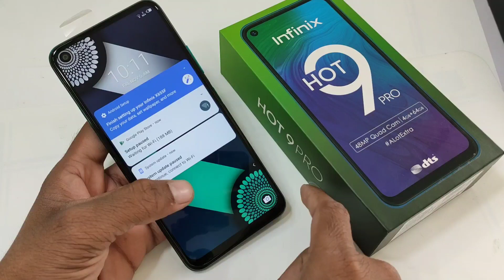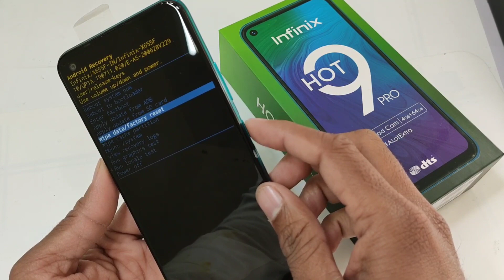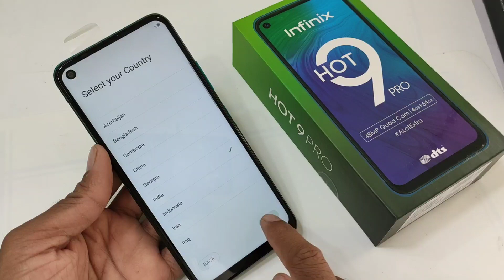Infinix Hot 9 Pro Hard Reset / X655F Pattern Unlock Without Pc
ʟɪᴋᴇ   |  sᴜʙsᴄʀɪʙᴇ   |  sʜᴀʀᴇ   |  ᴄᴏᴍᴍᴇɴᴛ
●▬▬▬▬▬▬▬▬▬ஜ۩۞۩ஜ▬▬▬▬▬▬▬▬▬●

●▬▬▬▬▬▬▬▬▬ஜ۩۞۩ஜ▬▬▬▬▬▬▬▬▬●